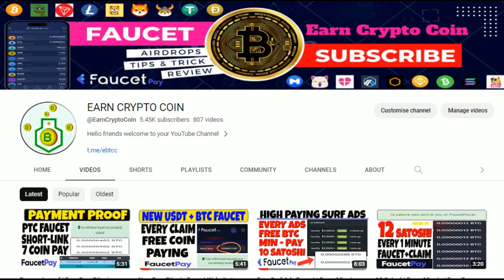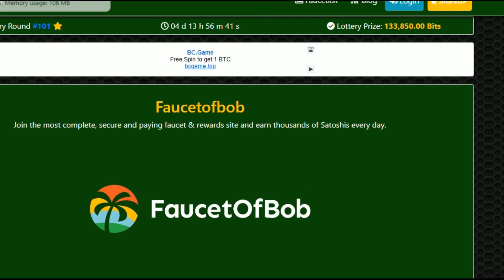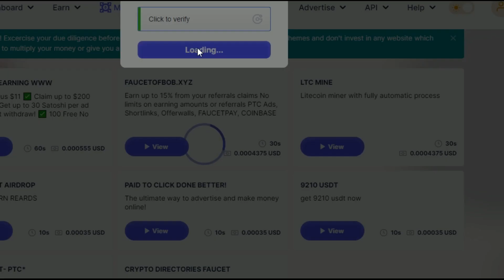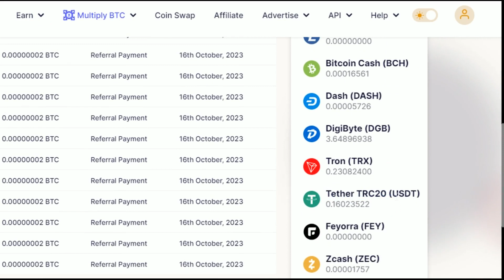Faucet PTC Claim | Pay USDT | Instant Paying Faucetpay | Faucetpay Earn Free USDT Claim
New User Create Faucetpay Wallet
1st Click Earn and Paid to click